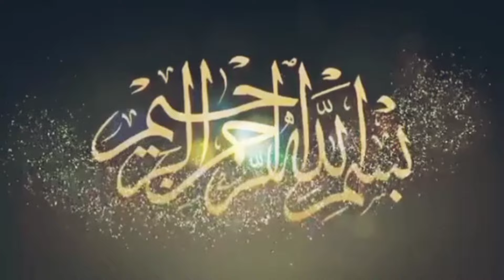Finally i bought my first cow 2024 (Aapke bhai ka gaay)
after a lot of searching finally I was able to get my first cow 2024 mashallah quite a good deal